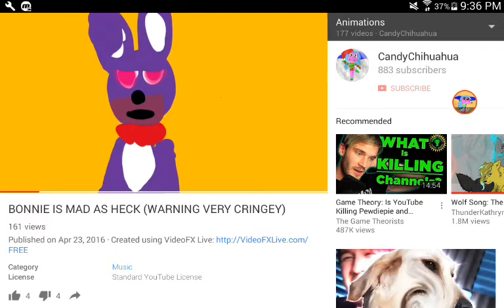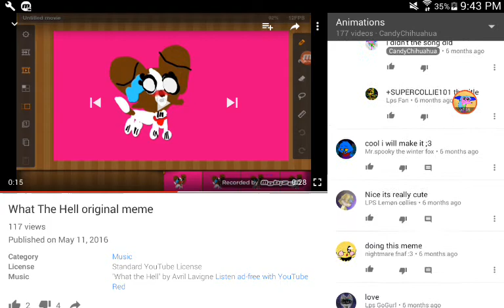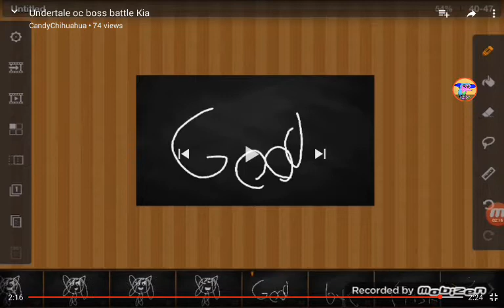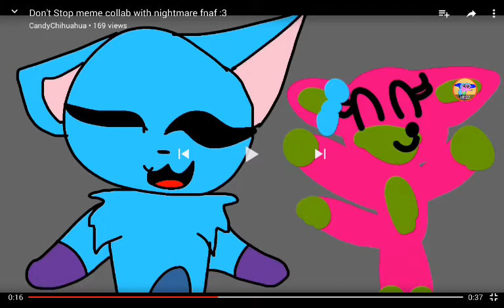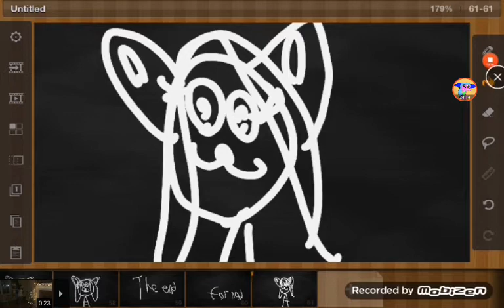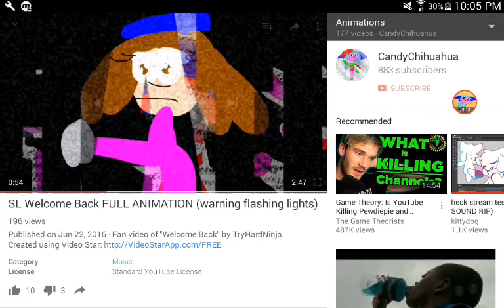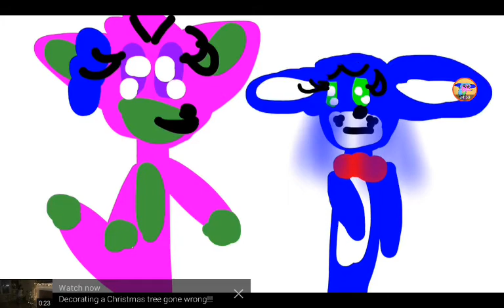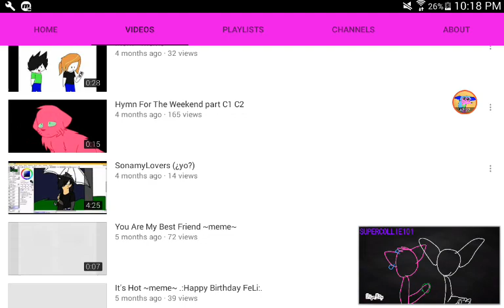REACTING TO OLD ANIMATIONS WITH INK